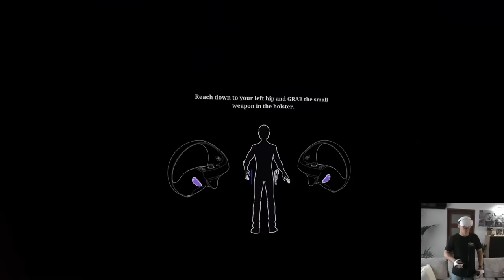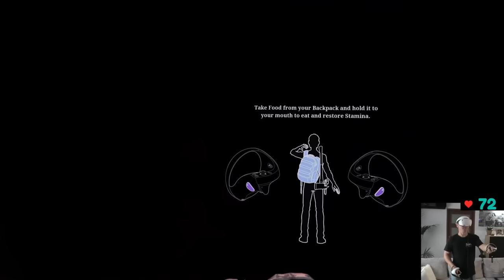Let's Play Walking Dead Saints & Sinners PS5 część 1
Zagrajmy w Walking Dead część 1 Miłego oglądania :)